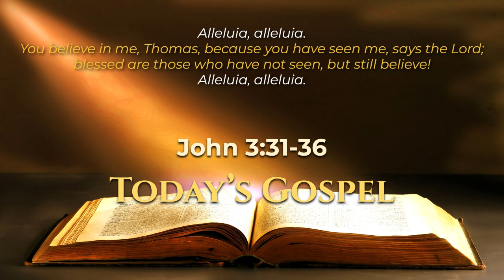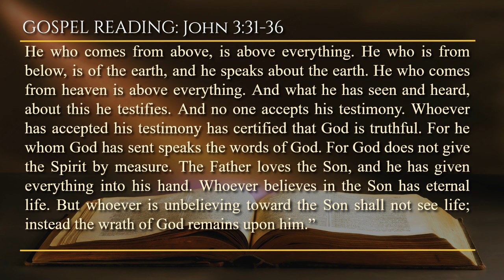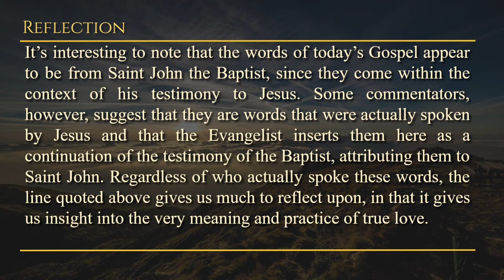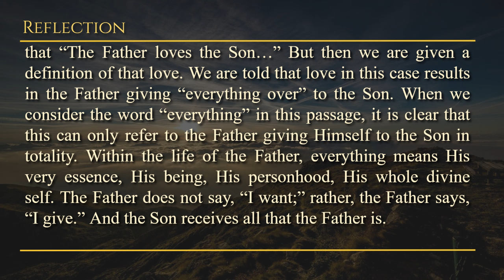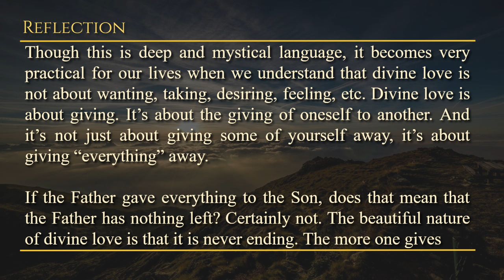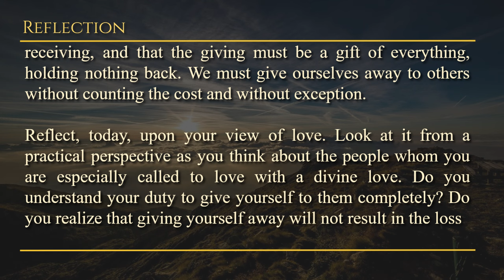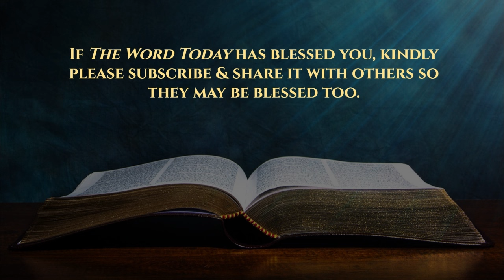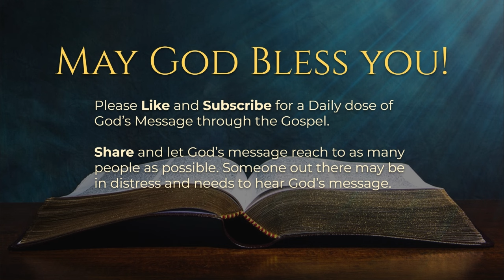Today's Catholic Mass Gospel and Reflection for April 11, 2024 - John 3:31-36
The Father's Gift to His Son

Memorial of Saint Stanislaus, Bishop and Martyr
Lectionary: 270

Alleluia: Jn 20:29
You believe in me, Thomas, because you have seen me, says the Lord;
blessed are those who have not seen, but still believe!

He who comes from above, is above everything. He who is from below, is of the earth, and he speaks about the earth. He who comes from heaven is above everything. And what he has seen and heard, about this he testifies. And no one accepts his testimony. Whoever has accepted his testimony has certified that God is truthful. For he whom God has sent speaks the words of God. For God does not give the Spirit by measure. The Father loves the Son, and he has given everything into his hand. Whoever believes in the Son has eternal life. But whoever is unbelieving toward the Son shall not see life; instead the wrath of God remains upon him.”

Thursday, April 11, 2024 - A moment with GOD through HIS WORD.

Reflection: What would our relationships look like if we approached love as a gift of ourselves, giving everything without reservation or expectation?

Prayer: My loving Lord, the Father has given all to You, and You, in turn, have given all to the Father. The love You share is infinite and eternal, overflowing into the lives of all Your creatures. Draw me into that divine love, dear Lord, and help me to imitate and share in Your love by fully giving my life to others. Jesus, I trust in You.